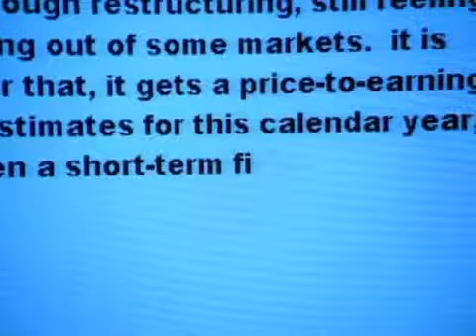by the hour